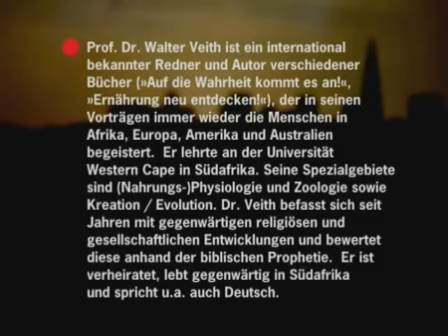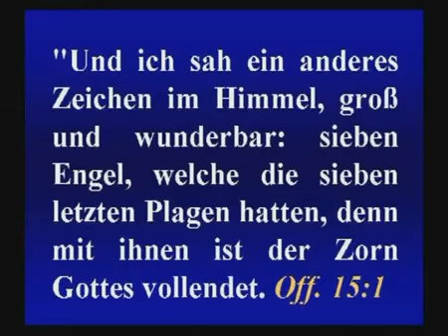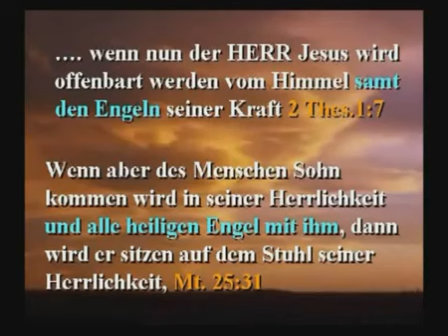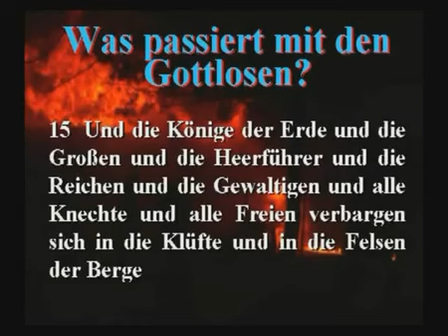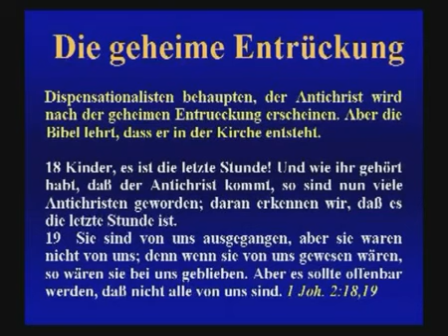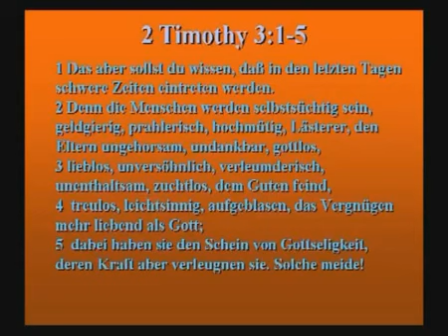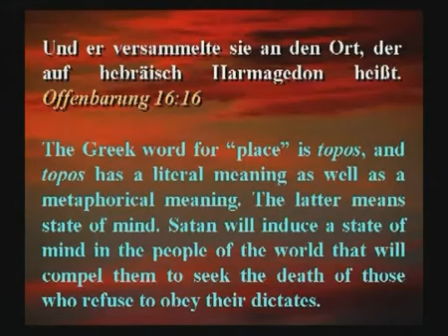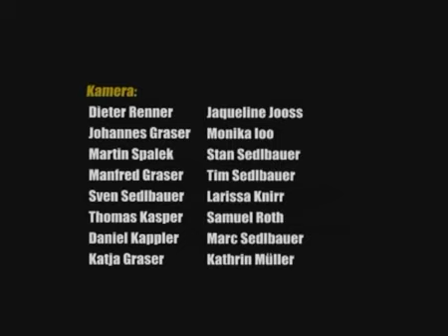Offenbarung 19 Der Höhepunkt der Geschichte Prof Dr Walter Veith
Offenbarung: 19. Der Höhepunkt der Geschichte
Thema dieses Vortrags ist die Wiederkunft Jesu. Die Bibel sagt voraus, dass am Ende der Zeit eine menschliche, gegen Gottes Gesetz gerichtete Weltregierung entstehen wird. Was haben wir von da an bis zur Wiederkunft zu erwarten? Wie beschreibt die Bibel diese Zeit, und vor allem – was sind die Merkmale der Wiederkunft Jesu? Dr. Veith zeigt durch zahlreiche klare Belege aus Gottes Wort, in welcher Form die letzten Dinge ablaufen werden und woran wir sicher erkennen können, dass der echte Christus da ist – und nicht einer der vielen falschen, von denen die Bibel spricht. Die Heilige Schrift gibt uns ein Bild von den Ereignissen rund um die Wiederkunft, die den weit verbreiteten Vorstellungen des Dispensationalismus – wie geheime Entrückung, 1000 Jahre Frieden auf Erden und eine zweite Chance für jeden Menschen nach der Wiederkunft – gänzlich widerspricht. Das Kommen Gottes ist der Triumph seiner Kinder, bedeutet für die Gottlosen aber Bestrafung und Tod und für die Erde Vernichtung allen Lebens.
Eine wichtige Hilfe, um die biblische Lehre von der Wiederkunft zu verstehen und sich auf den Höhepunkt der Geschichte vorzubereiten.

• »Babylon« – der letzte Kampf gegen Gott
• Ägypten, Rom und der ungeliebte Sabbat
• Die vier Kommen Jesu
• Mormonen, Maitreya und wie der echte Christus erscheinen wird
• Was bei der Wiederkunft geschieht
• 1000 Jahre Frieden – oder Totenstille?
• Zeichen der Zeit in Politik, Gesellschaft und Natur
• Kommt Jesus überraschend?
• Das geheimnisvolle Harmagedon
• Gottes Volk wird befreit